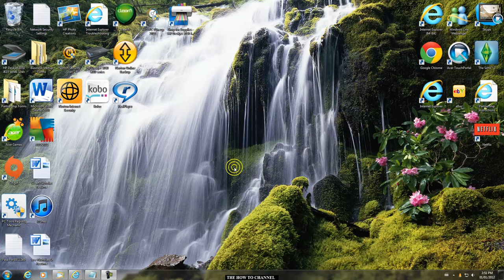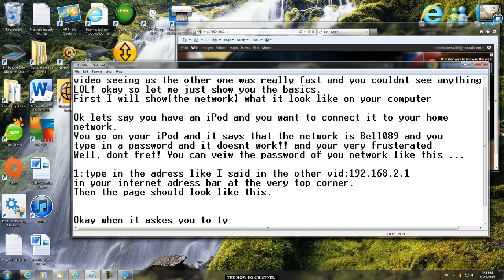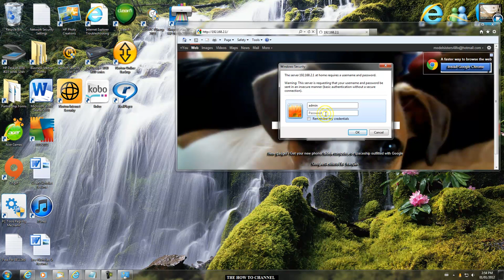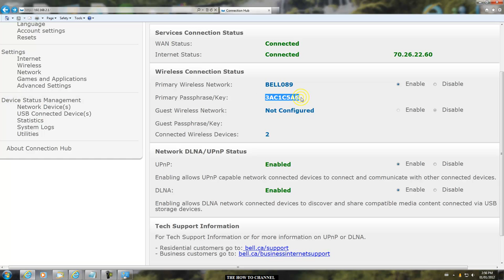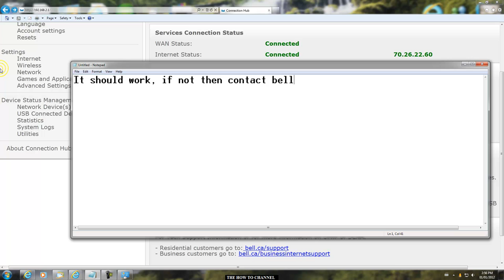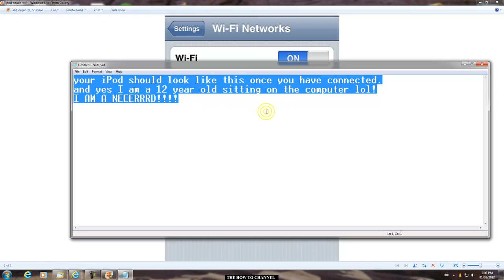PART 2: How to Connect your iPod to the Internet Using Bell Fibe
PART 2!
YAY!